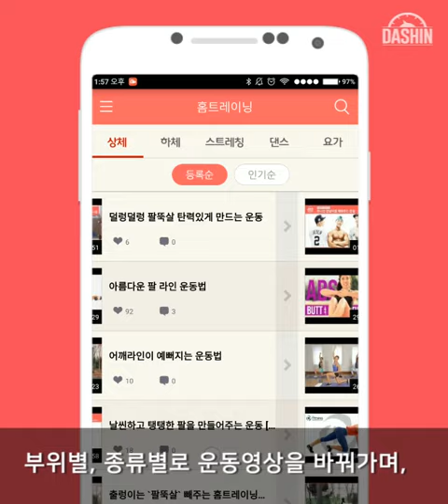다이어트 후기 - 20kg 감량비법, 다이어트 운동, 다이어트 식단, 다이어트팁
"70kg대 → 50kg대"로 진입한 기적적인 체중감량기!

두 번의 출산 이후 70kg가 넘을 정도로 살이 찐 후
다이어트를 결심한 계기와 다이어트 비법, 다이어트 운동법,
다이어트 식단 관리까지 다이어트팁을 공개합니다.

※본 영상은 다이어트신 회원님이신 "비키니마미"님의 다이어트 후기입니다.
다신, 살찌지말자!
공식 채널에서 더많은 다이어트 꿀팁 정보와 다이어트 후기를 만나보세요!